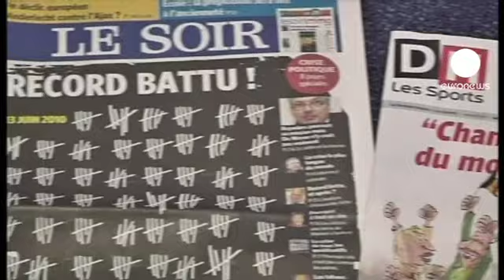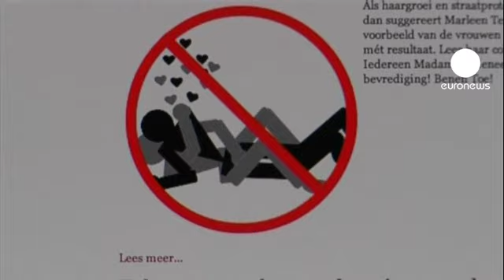Belgio come l'Iraq: 249 giorni senza un governo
C'è chi la prende con ironia, come il quotidiano belga De Standaard, che titola: "Finalmente campioni del mondo".

Oggi il Belgio ha eguagliato il primato finora detenuto dall'Iraq: 249 giorni senza un governo. E nessuno dubita che lo stallo sia destinato a continuare.

Strizzando l'occhio alle rivolte in Tunisia ed Egitto, gli studenti hanno organizzato azioni di protesta.